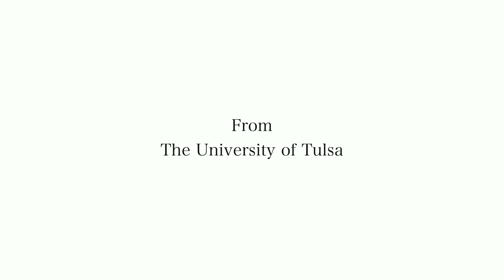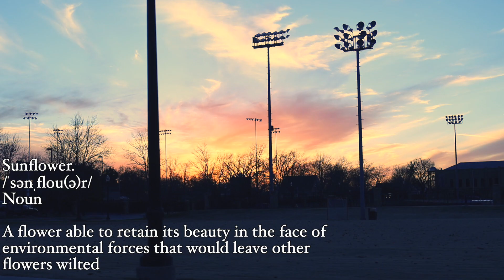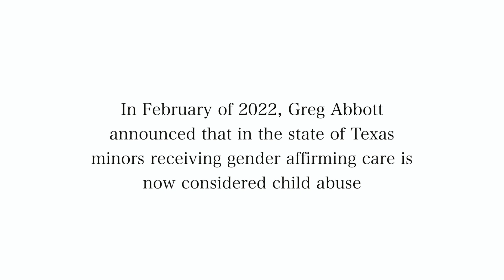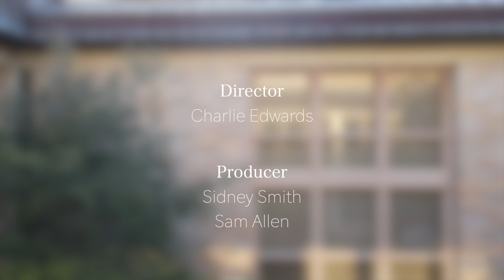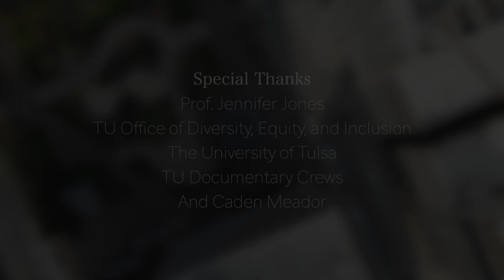Sunflower - Short Documentary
In February of 2022, Greg Abbott signed legislation classifying trans youth receiving gender-affirming care as child abuse, and all cases should be reported to CPS. The effects of this are devastating for trans youth. In this documentary, we sit down with two transgender teenagers and a Diversity Equity and Inclusion officer to discuss the effects of this on the community.

This project was made by a group including myself (Charlie Edwards), Sam Allen, and Sidney Smith. We would also like to thank Caden Meador, Eric Reese, and Professor Jennifer Jones for making this project possible. And of course, a huge thank you to the participants Lucas Buzzelli, Quinn Tasset, and Amanda Chastang.

This is Sunflower.

I started Starship Productions in 2019 to serve as a place to post video and music media production by myself and other people who are passionate about the medium. We appreciate everyone who watches our videos and supports the project.